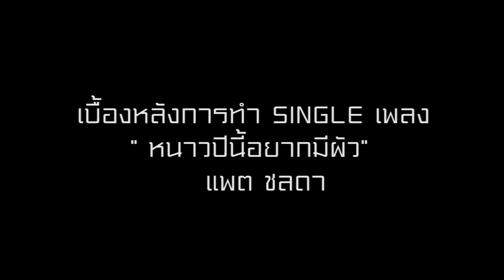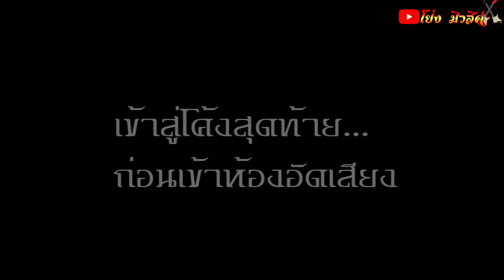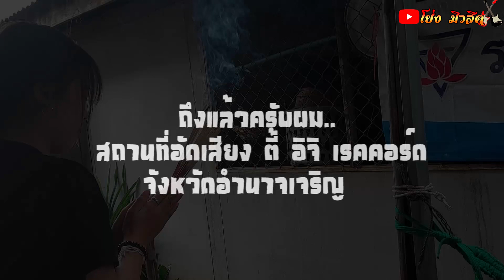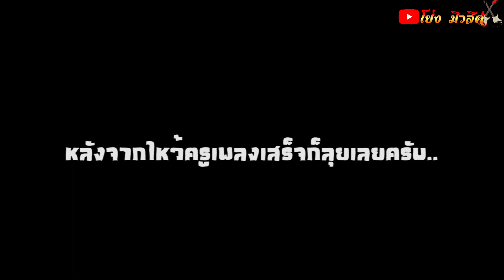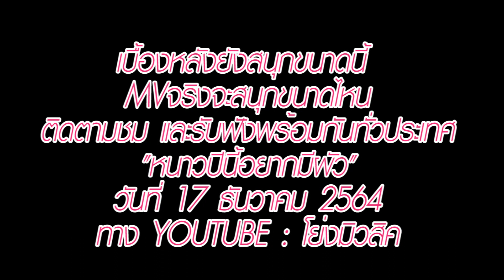เบื้องหลังเพลงหนาวปีนี้อยากมีผัว-แพต ชลดา-ค่ายโย่ง มิวสิค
เตรียมพบกับความสนุก กับSingleแรก ของน้องแพต ชลดา
กับเพลง "หนาวปีนี้อยากมีผัว" พร้อมกันทั่วประเทศ 17ธ.ค2564นี้
เพลง : หนาวปีนี้อยากมีผัว
นักร้อง: แพต ชลดา
คำร้อง/ทำนอง :ศิริเดช สุระเสน(โย่ง มิวสิค)
เรียบเรียง: ตี้ อิจิ เรคคอร์ด
กล้อง: ตั๊ก หทัยชนก/จูเนียร์ สกล สร้อยศรี
กราฟฟิก/ตัดต่อ: ตั๊ก หทัยชนก